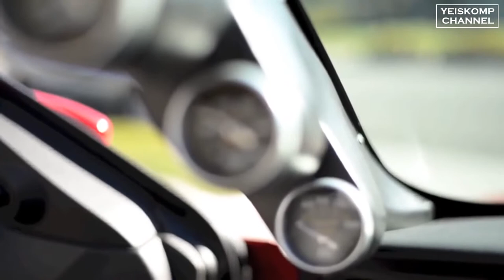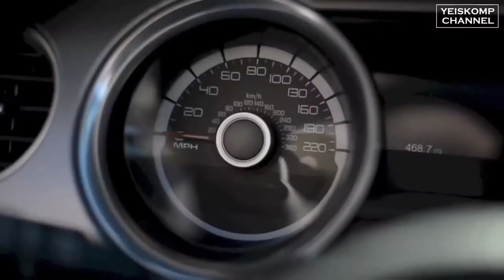Sergei Vasilenko Sensuality Original Mix by Yeiskomp Records 1080p